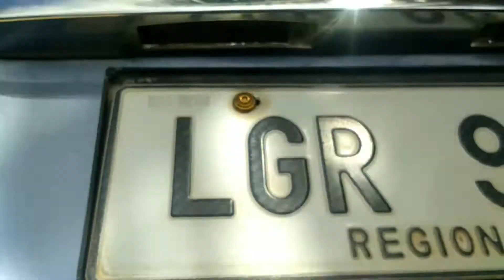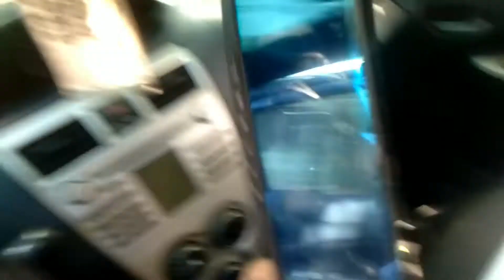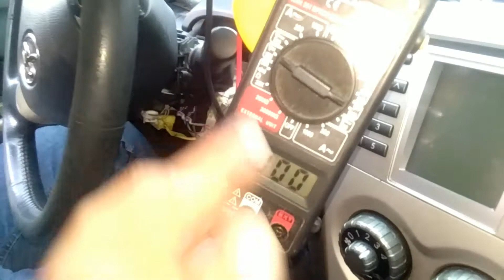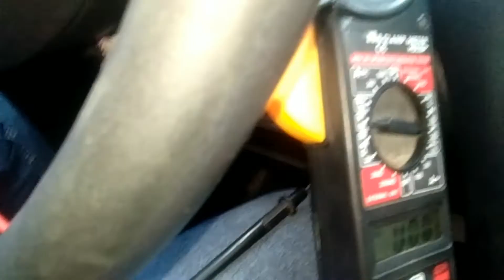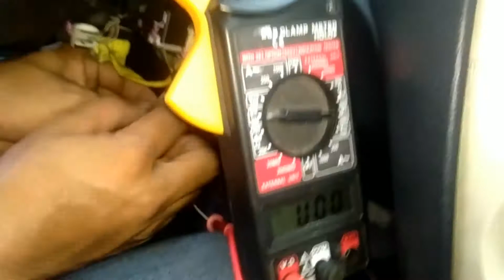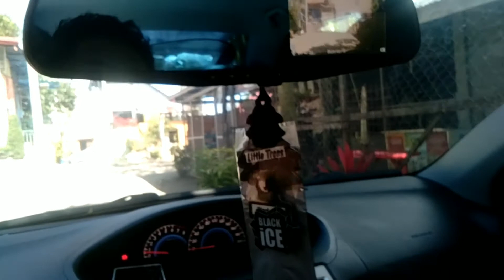Car camera installation Tutorial Front and Rear Camera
installing car camera without blocking the phone charging socket🙂

more tutorial videos:

➡Fullwave tutorial (paano mag fullwave)

➡Paano mag lagay ng ilaw sa ibaba ng reverse light ng iyung sasakyan step by step DIY tutorial.

➡paano magkaruon ng hazard sa motor o sasakyan gamit ang simpleng switch? 🇵🇭 low budget DIY tutorial.

➡PALITAN NG IBANG ILAW o Kulay ang dashboard at MAG PALIT ng 7COLOR LED sa GEAR INDICATOR at iba pa:

➡TIPS para iwas sunog wirings ng motor kahit all stock possible parin masunog alamin kung bakit.:

➡maling Jumper ng fuse sanhi ng pagkaSUNOG ng HARNES or iyong MOTOR. para ma iwasan must watch.:

➡Ayaw uminit na Electric Grill with Hotpot ating aayusin🇵🇭at mga posible pa na mga sira aalamin.